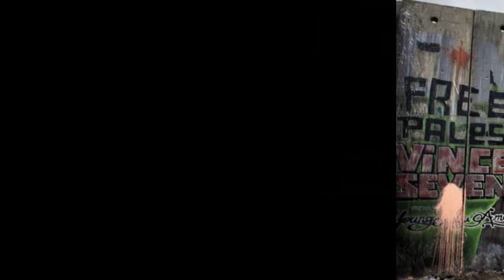lower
lower back exercises,
lower back stretches,
lower back pain,
lower your expectations bo burnham,
lower ab workout for women,
lower belly flattener,
lower abs,
lower abs and booty blast,
lower abs workout for men,
lower abs song challenge,
lower ab exercises,
lower antelope canyon,
lower ab workout at home,
lower ar 15 assembly,
a lower chamber of the heart,
a lower equilibrium interest rate,
a lower equilibrium interest rate quizlet,
a lower thick-walled chamber of the heart is the,
a lowercase b in cursive,
a lower east side poem,
a lower reserve requirement is associated with a,
a lowercase letter,
a lowercase,
a lowered body temperature is called,
lower back stretches for pain relief,
lower body workout for women,
lower back massage,
lower back pain relief,
lower b,
lowercase b,
cursive lowercase b,
writing lowercase b,
lower chest,
lower class brats,
lower chest workout at home,
lower control arm replacement,
lower control arm,
lower cholesterol,
lower chest exercises,
lower control arm bushing replacement,
lower chest workout with dumbbells,
corsa c lowered,
lowercase c,
lower dens,
lower definition,
lower dens to die in la,
lower dens brains,
lower definition pueblo cicada,
lower dens i get nervous,
lower dens ondine,
lower dens live,
lower dens full album,
lower definition live,
spec d lowering springs,
cursive lowercase d,
lowercase d,
lower d,
lower east side,
lower expectations,
lower expectations mad tv,
lower extremity anatomy,
lower eyelid surgery,
lower east side delinquent habits,
lower eyelid blepharoplasty,
lower eyeliner tutorial,
lower electric bill,
lower extremity venous ultrasound,
lowercase e,
lower fix 21 day fix,
lower fat belly workout,
lower falls,
lower fix,
lower face lift,
lower falls nh,
lower frequency,
lower fix extreme,
lower falls yellowstone,
lower face and neck lift,
flowers,
flowers in the attic,
flower jelly lipstick,
flower duet,
flowers in your hair the lumineers,
flower bomb wale ft miguel lyrics,
flowerfell,
flowers on the wall,
flowers for algernon,
flower moby,
lower gauley,
lower gauley white water rafting,
lower gi,
lower gauley kayaking,
lower glute exercises,
lower gi endoscopy procedure,
lower green river kayaking,
lower glute workout,
lower guitar action,
lower gi bleeding,
lowercase g,
lower high blood pressure,
lower heart rate,
lower hairline,
lower high blood pressure fast - safest ways to drop points without drugs,
lower high blood pressure quickly naturally,
lower hairline subliminal,
lower heart rate music,
lower hip pain,
lower half hitting drills,
lower huron metropark,
h&r lowering springs,
h&r lowering springs review,
sesame street lowercase h,
h&r sport lowering coil springs,
lowercase h,
lower insulin,
lower intake manifold gasket,
lower intake manifold gasket 3800,
lower illinois river,
lower insulin levels,
lower iq hypnosis,
lower iq,
lower incisor extraction,
lower intake manifold gasket 3400,
lower illinois river fishing,
i'm yours lower key karaoke,
lower jaw surgery,
lower jaw surgery overbite,
lower jaw surgery underbite,
lower jaw expander,
lower jaw pain,
lower jaw surgery recovery,
lower javon black,
lower jaw surgery before and after,
lower jaw expansion,
lower jig,
j lowery,
jessie j lower key,
jessie j lower karaoke,
wayne's world lowercase j,
lowercase j,
lower key karaoke,
lower key,
lower key karaoke songs,
lower karaoke,
lower knee pain,
lower key karaoke songs with lyrics,
lower key titanium karaoke,
lower key instrumental,
lower key songs,
lower key piano karaoke,
k tape lower back,
lower lights,
lower lake fire,
lower lake ca fire,
lower lats workout,
lower limb anatomy,
lower leg workout,
lower limb examination,
lower left back pain,